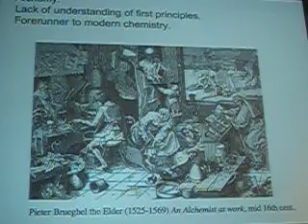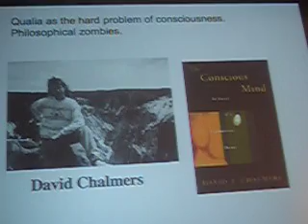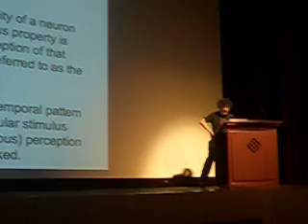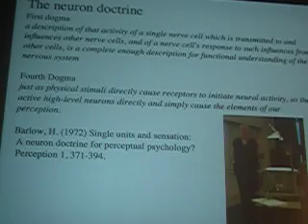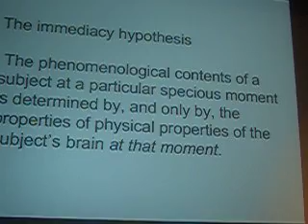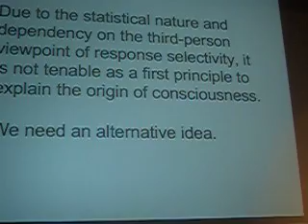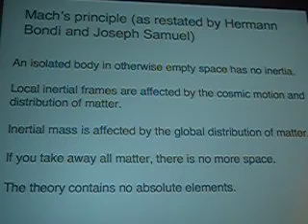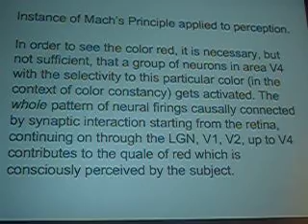Ken Mogi - The Contingent Brain, at Hong Kong 2009 [1/4]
Ken Mogi, Toward Science of Consciousness, at Hong Kong Polytechnic University, The Contingent Brain